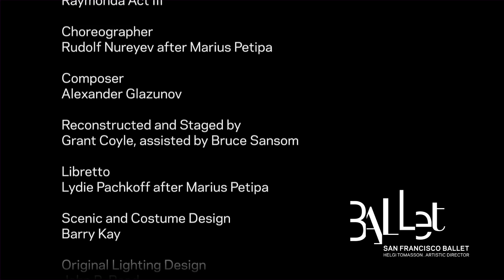SF Ballet in "Raymonda Act III"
Rudolf Nureyev's sparkling ballet returns for a second Season.